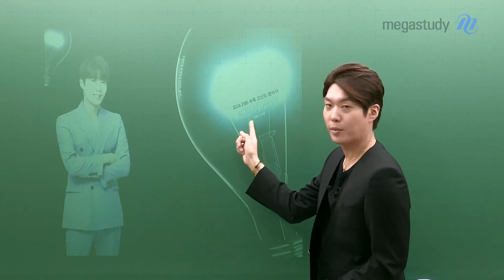[메가스터디] 사회 김종익쌤 - 꿈 많은 고2에게 알려주는 6월 학평 대비법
여러분.. 6월 모의고사 공부 하고 계신가요?
사회탐구는 이제 고2 때부터 시작해야 합니다!
적어도 2학년 때 나의 사탐을 꼭 선택해야 합니다!
시험 전 수능특강이나 작년 6모를 풀어보면 분명 도움이 될 겁니다.

여러분의 수능까지 책임질 수 있도록 기다리겠습니다.